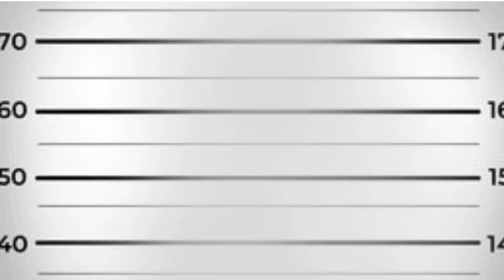{STONE FREE//JOLYNE CUJOH} Stone Ocean Stand Eye Catch #1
Hehe learnt cool new effects along the way while making jolyne's stand eye catch! Yare Yare Dawa.

Song : Stone Free - Jimi Hendrix

manga : Stone Ocean (Jojo's Bizarre Adventure)